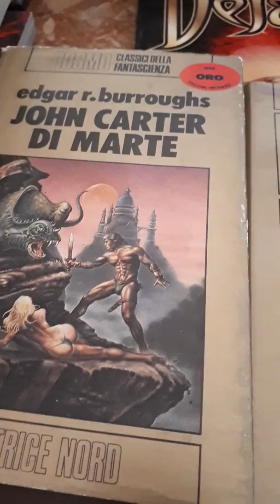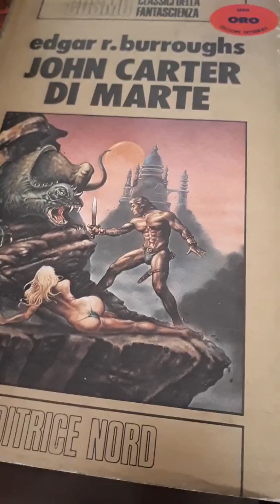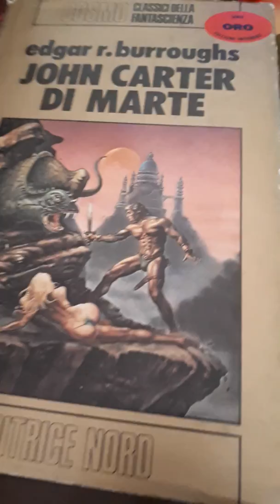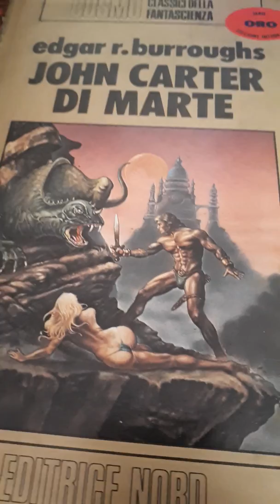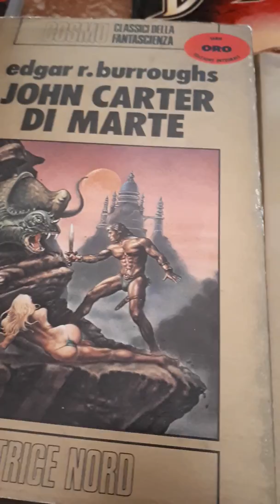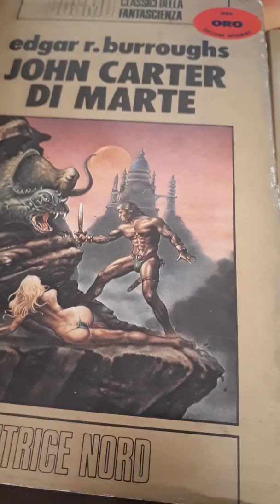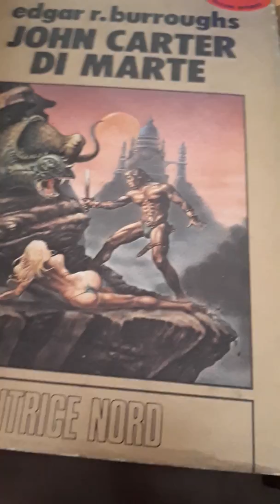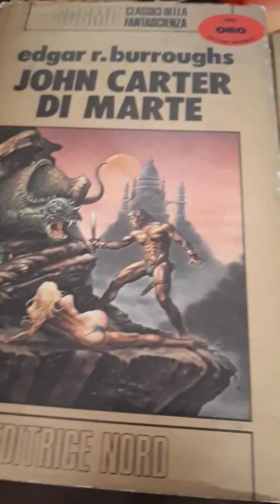John Carter parte 1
SPOILER parlo di una saga importante ma snobbata in Italia